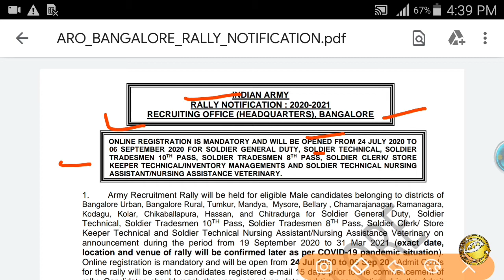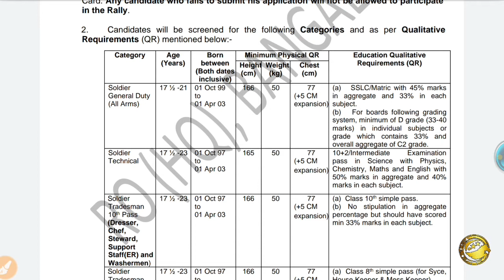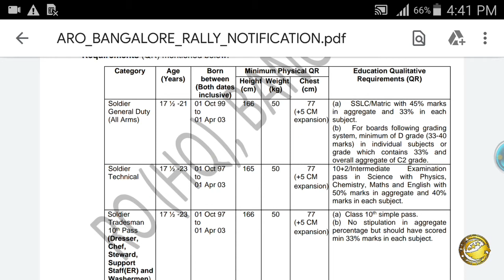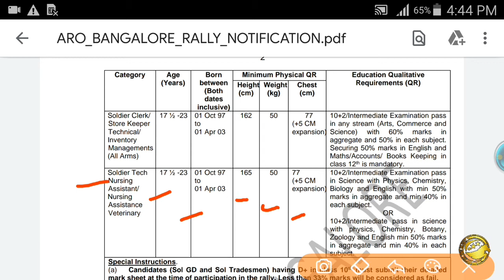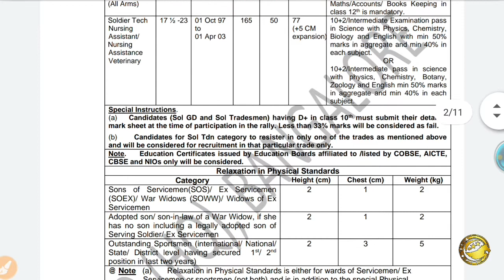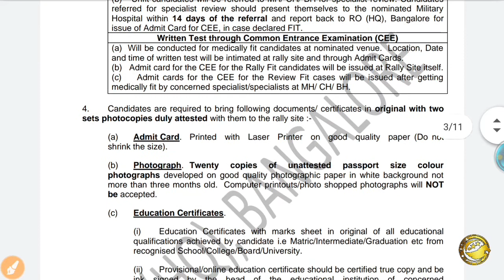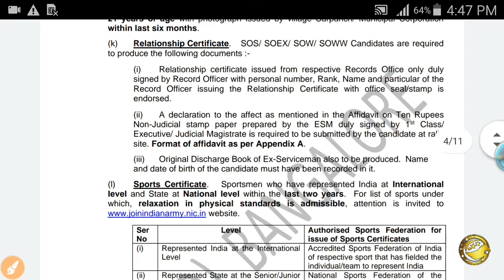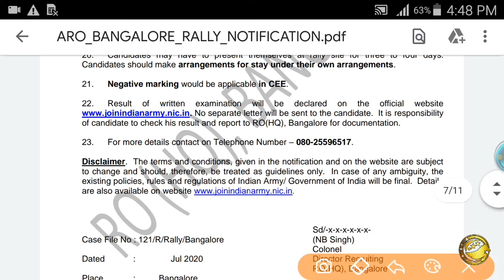Bangalore Army Bharti 2020 l Indian Army Recruitment 2020 l Indian Army Bharti 2020 l Full Details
Bangalore Army Bharti 2020 l Indian Army Recruitment 2020 l Indian Army Bharti 2020 l
Armybhartibangaloreurban,
armybhartibangalorerural,
armybhartitumkur,
armybhartimandya,
armybhartimysore,
armybhartibellary,
armybhartichamarajanagar,
armybhartiramanagara,
armybhartikodagu,
armybhartikolar,
armybhartichikaballapura,
armybhartihassan,
armybhartichitradurga,
howtoapplyonlinearmybharti,
bangalore army rally 2020 date,
army rally in karnataka 2020,
bangalore army rally 2020,